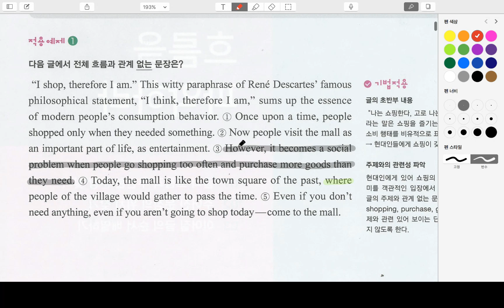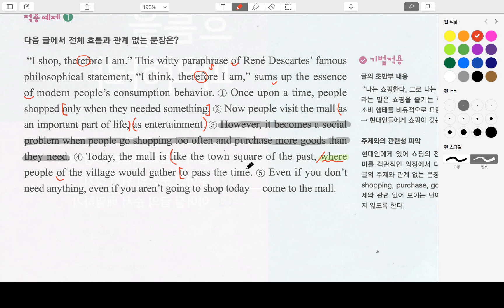빠바_유형독해_32P_적용예제-1번